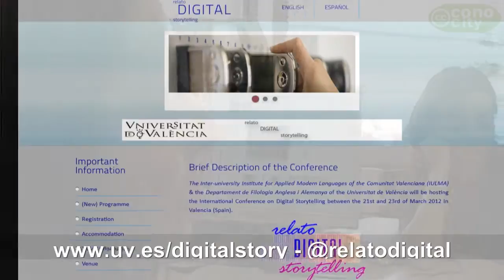3joe_colaborative.mpg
Joe Lambert abordada el tema de la colaboracion en la videoentrevista con Esperanza Román y Carmen Gregori Signes en el DST2012